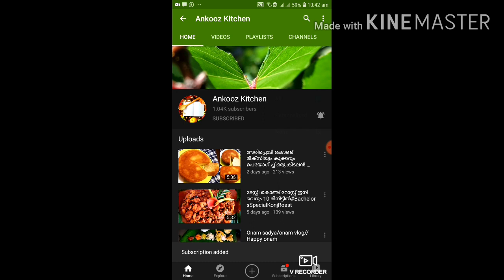karikk juice//കരിക്ക് ജ്യൂസ്//Tender coconut juice//Ankooz kitchen